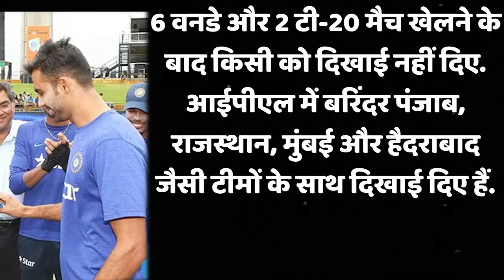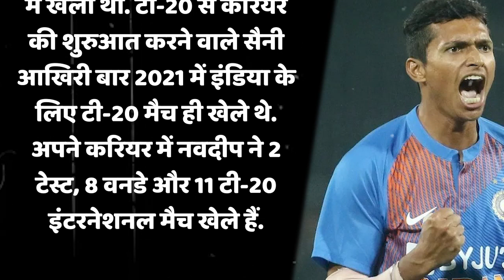Team India के लिए डेब्यू के बाद गायब हो गए ये 6 खिलाड़ी, 3 तो बड़े सुपरस्टार थे। Tyagi Sports Talk